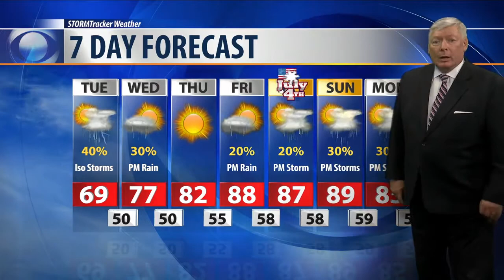Q2 Weather: 10p.m. with Bob McGuire for June 29, 2020